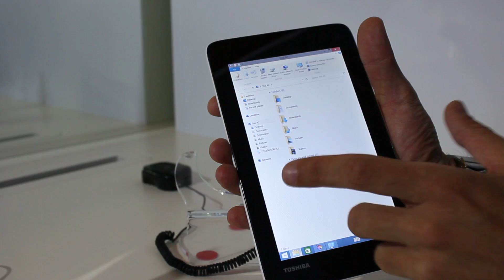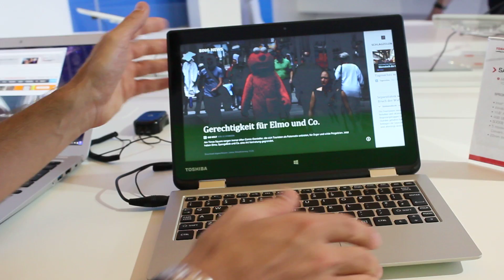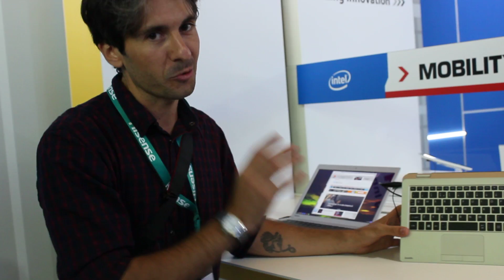IFA 2014: Toshiba Encore Mini Windows 8.1 da 7 pollici